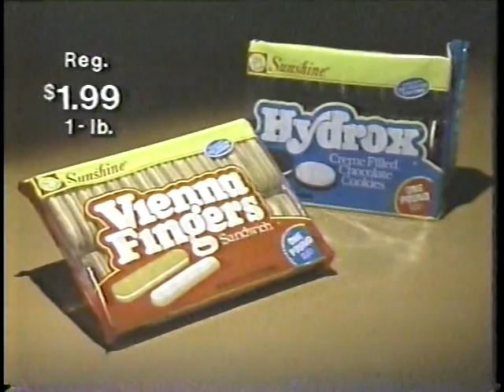Good Morning America, July 23, 1986, 3 of 13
Royal wedding of Prince Andrew and Sarah Ferguson.